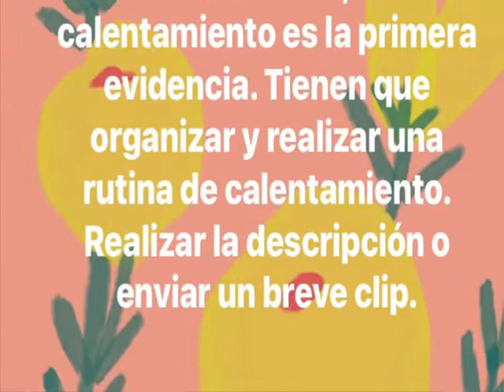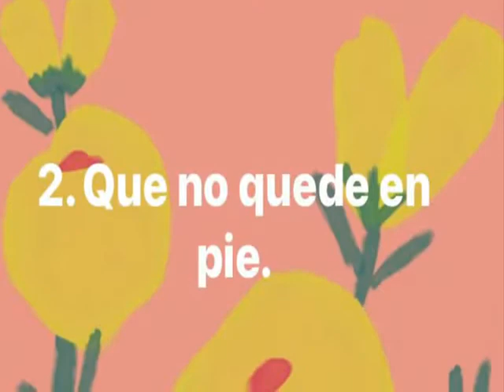Semana del 1 al 5 de marzo 1ero